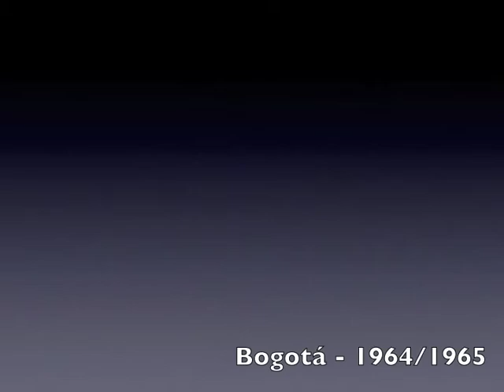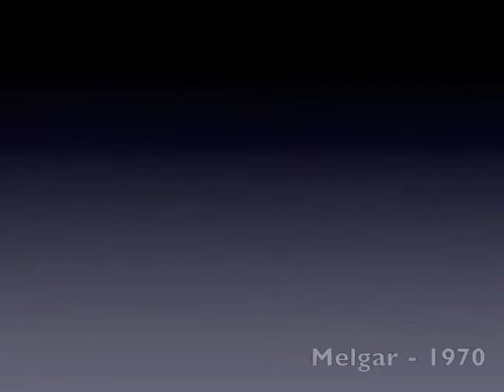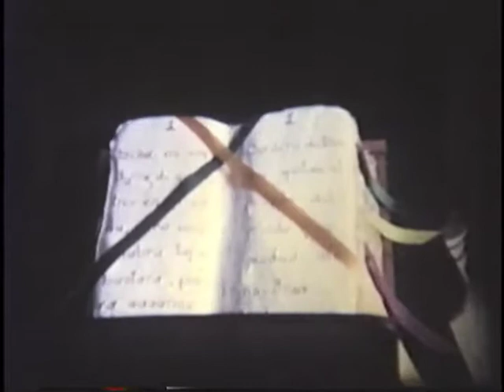1964 1971 Películas LCB 8mm